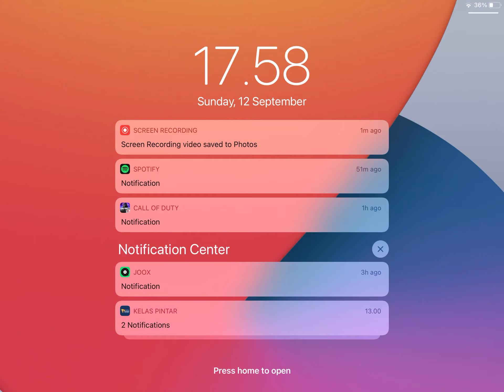Free win in duos